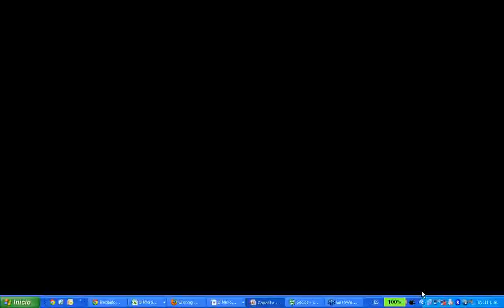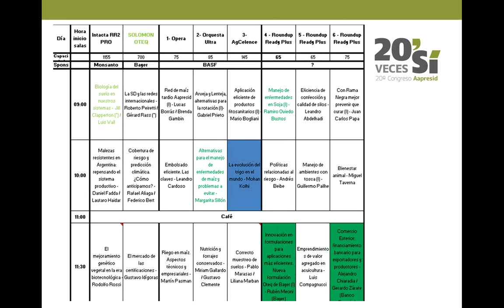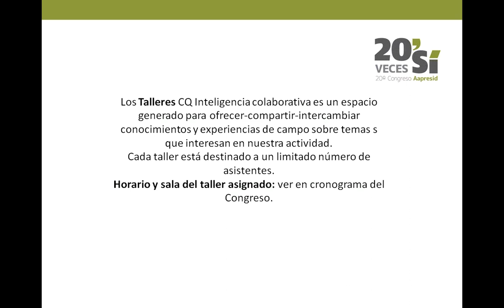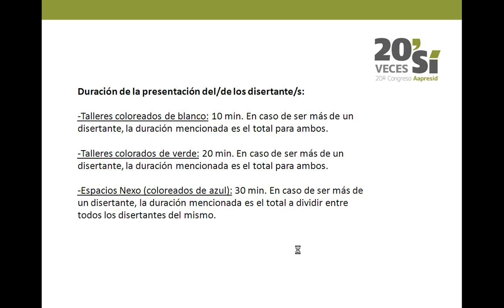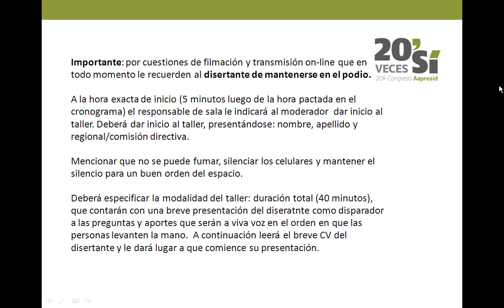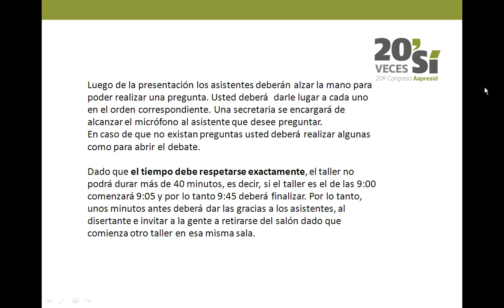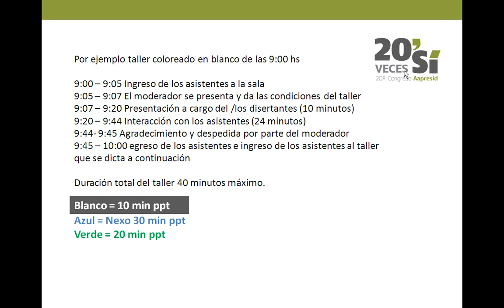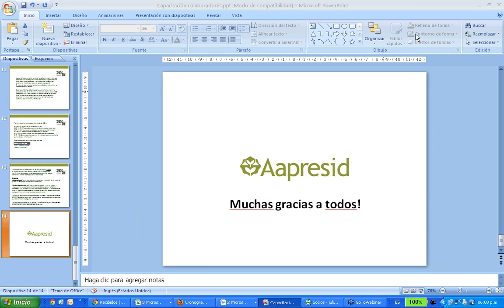2012 08 03 16 39 Capacitación moderadores de Talleres Congreso de Aapresid 2012